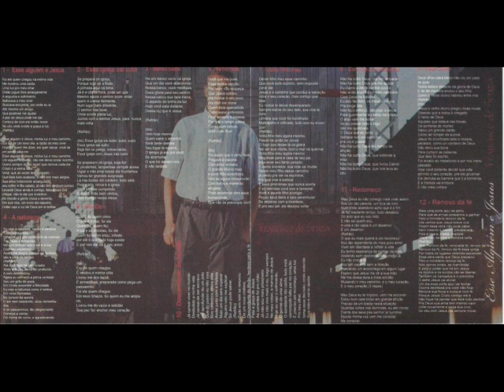a natureza Francisco de Souza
Francisco de Souza